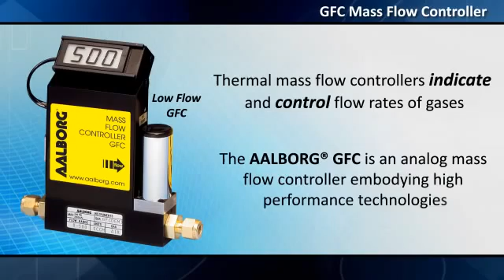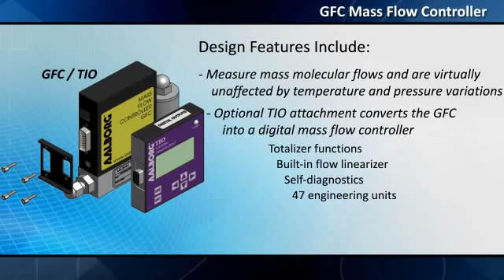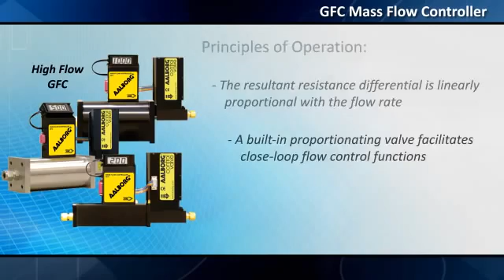Aalborg GFC Mass Flow Controller // PCE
This video goes into detail about the Aalborg GFC mass flow controller. The GFC is designed to indicate and control set flow rates of gases. It combines the characteristics and accuracy of conventional mass flow devices into a unique compact design at a low cost. Each of these controllers incorporates an advanced straight tube sensor in conjunction with flow passage elements constructed of aluminum and brass for non-corrosive gases or 316 stainless steel for corrosive applications. Zero and span adjustments are accessible from the outside of transmitters.